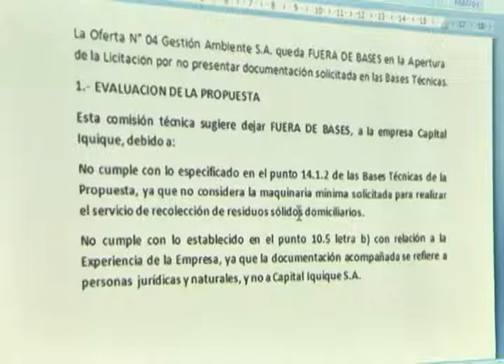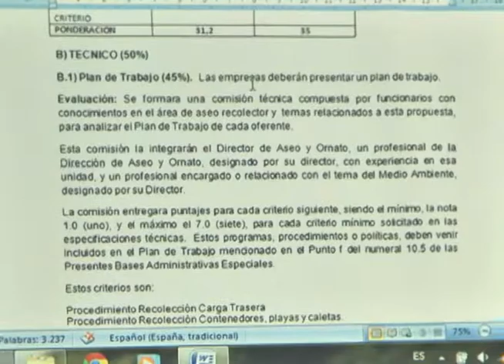COSEMAR S.A CONTINUARA CON LA RECOLECCIÓN DE RESIDUOS DOMICILIARIOS